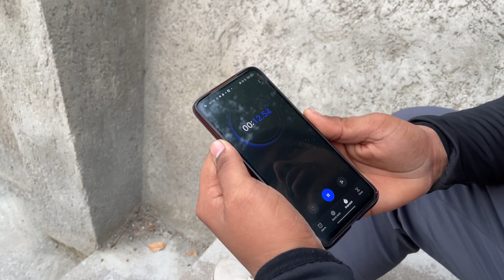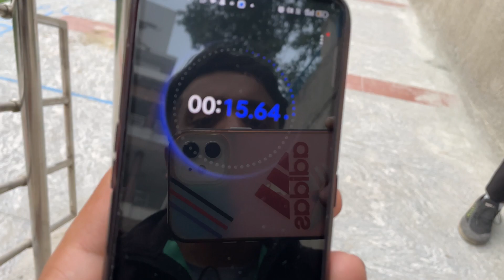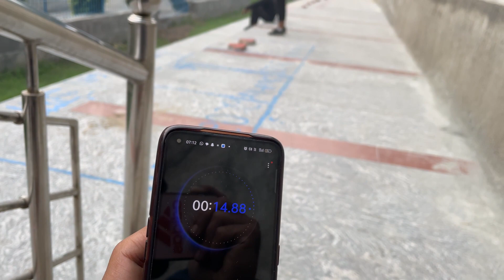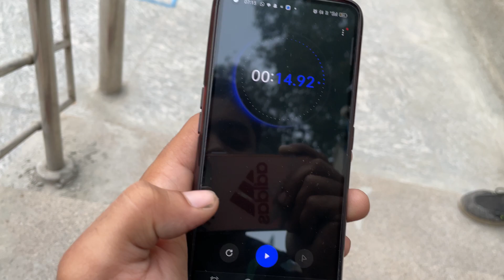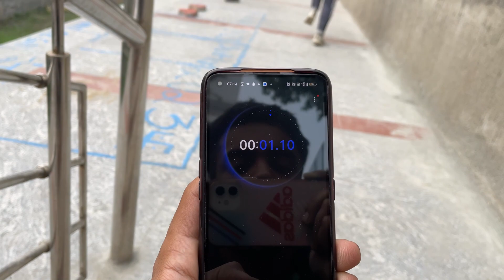Day48/100Day Morning Best Daily Workout At Home✅